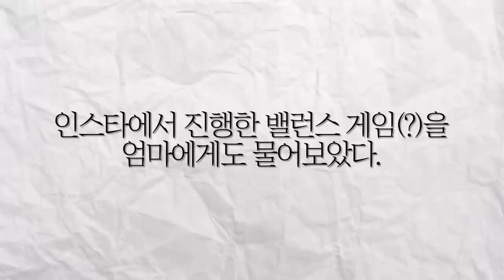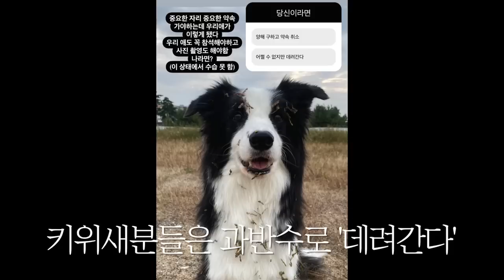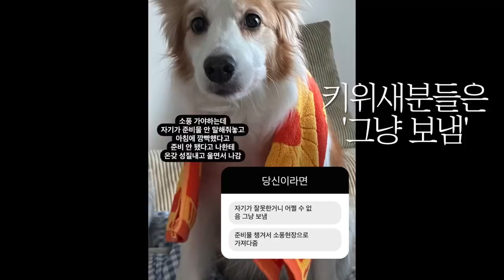3년만에 임시보호해줬던 엄마를 만난 강아지의 놀라운 반응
지금 행복한 쨈이를 보면 언제나 행복해!
숙소는 강원도 인제의 보리네민박이에요